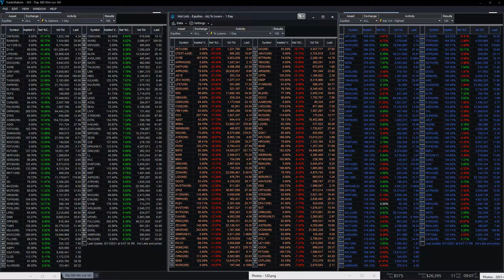Aug 11, 2021 - Biggest Advancer & Decliners & Imp Volatile Stocks - Closed (Computer Screen Only)